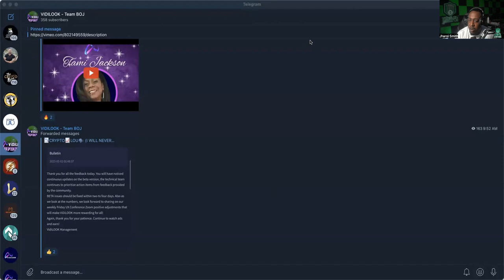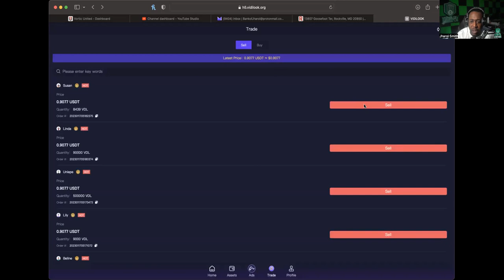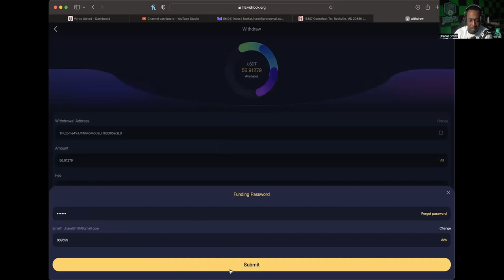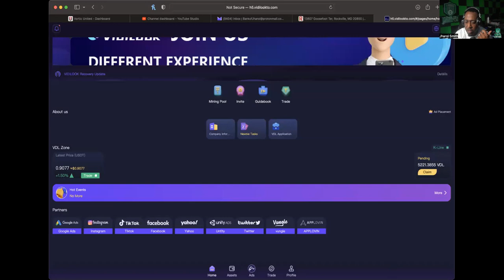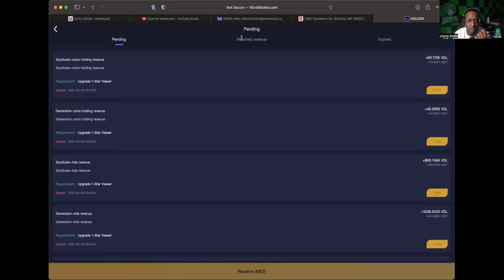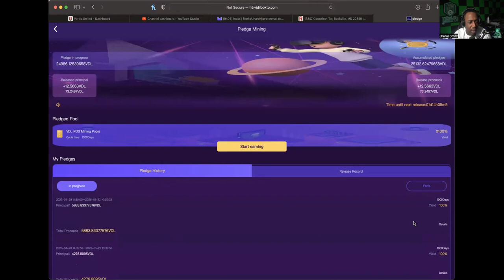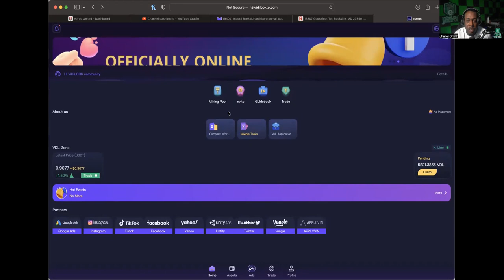VIDILOOK *UPDATE* (5/2/23) -- GIVING THEM SOME TIME, BUT PAYING ATTENTION AS I GO!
TO JOIN INFINITY CLUB CARDS?

COPY & PASTE ID IF NEEDED: LCSXLUOE8ALD1OXV

MID-LEVEL